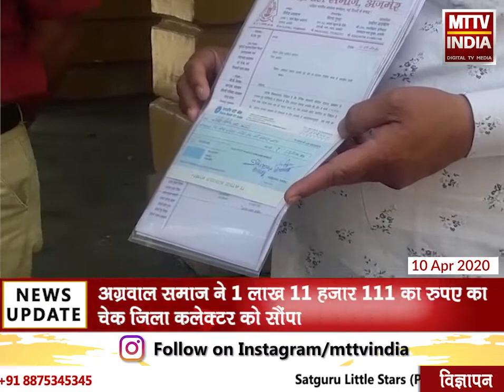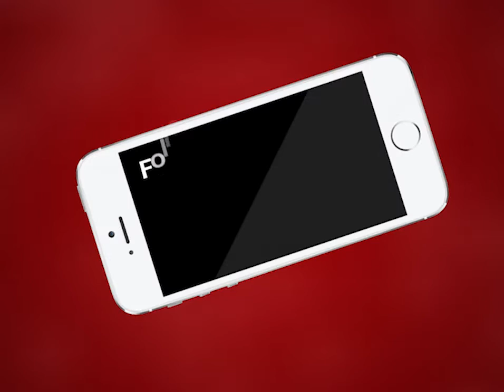AJMER NEWS | अग्रवाल समाज ने 1 लाख 11 हजार 111 का रुपए का चेक जिला कलेक्टर को सौंपा | MTTV INDIA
अग्रवाल समाज ने 1 लाख 11 हजार 111 का रुपए का चेक जिला कलेक्टर को सौंपा
राशि का उपयोग जिला कलेक्टर रिलीफ फंड में किया जाएगा
प्रधानमंत्री और मुख्यमंत्री फंड में भी समाज के लोगों ने किया है दान